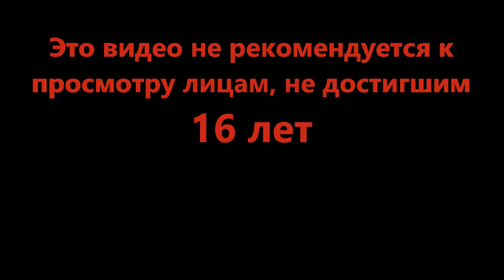Нам нужно больше реальности?